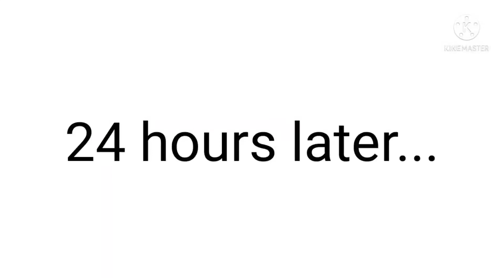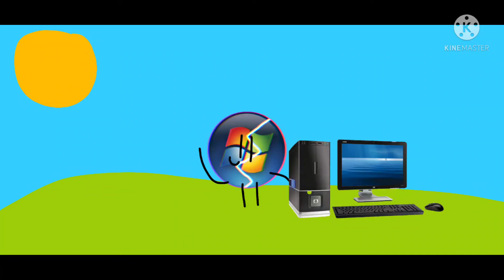TWOS 1: Build a PC (READ DESC)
Read comments for voting thingys you need to vote